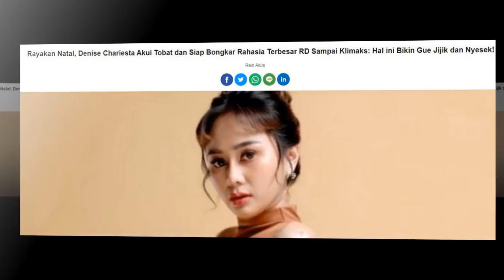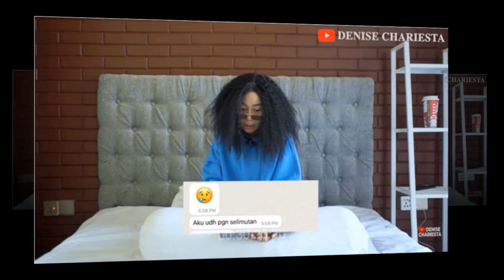Rayakan Natal, Denise Tobat dan Siap Bongkar Rahasia RD Sampai Klimaks: Hal Bikin Jijik dan Nyesek!